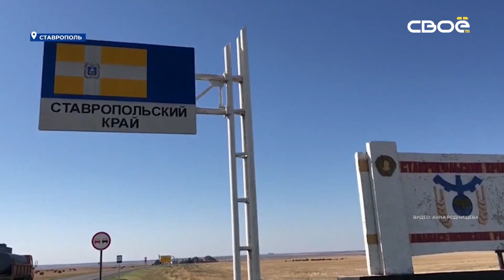Новости на Своём от 3 октября 2023г. 8:30